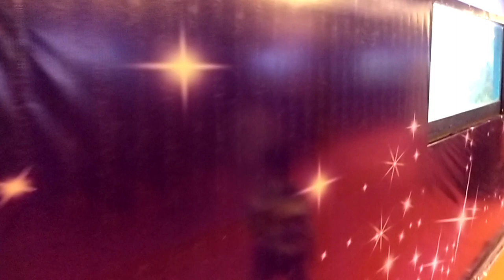Maldives నీ తలపించే కర్నూల్ ఫిష్ expo firsttime in Kurnool#knl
this is the exhibition exhibition exhibited in the Kurnool exhibition ground Kurnool timings at 2 o'clock 21030 it's a very nice exhibition which was in Kannur your children will enjoy thank you for watching video